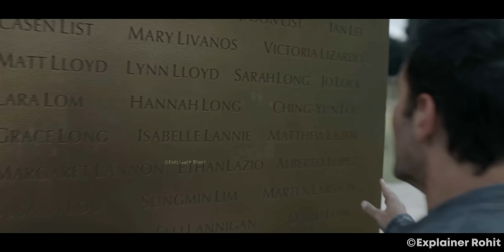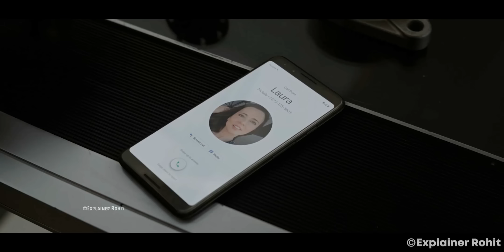Iron Man Snatches away the Infinity Stones so he can Protect the entire Population of the Universe.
After Thanos, a space warrior, disintegrates half of the universe, the Avengers must regroup to reunite their defeated allies and restore balance.

Background Music 🎶 :)

Credits:
Images and footage Source : Walt Disney Studios Motion Pictures
Release date : 26 April 2019 (India)
Box office : 279.75 crores USD
Budget : 35.6 crores USD (2019)
Directors : Anthony Russo, Joe Russo
Adapted from : Avengers
Distributed by : Walt Disney Studios Motion Pictures
Genres : Action & Adventure : Adventure & Suspense : Action/Adventure
Script Written By : Prince Nagar
Quries :-
Avengers: End Game Explained in Hindi
Summarized Story in हिन्दी/اردو
Avangers End Game (2019) Explained
Explainer Rohit
Iron man
Animated Explainer Hindi
In Hindi
Explainer Rohit
avengers endgame explained in hindi
avengers endgame ending explained in hindi
explained in hindi
avengers endgame in hindi
avengers endgame ending explained
avengers endgame
avengers end game hindi
avengers infinity war explained in hindi
avengers endgame hindi
ending explained in hindi
endgame explained in hindi
avengers endgame time travel explained
avengers 4 hindi
iron man
avengers infinity war,in hindi